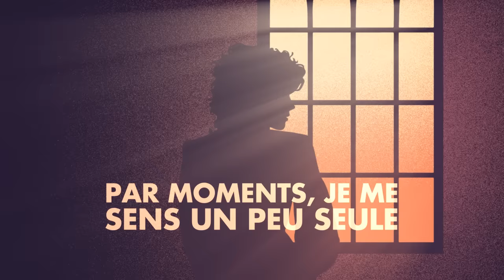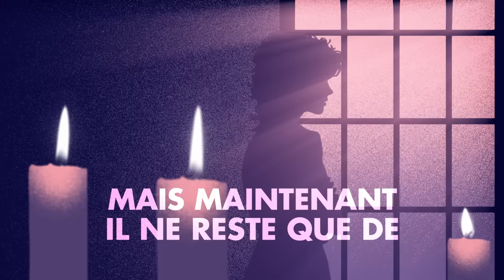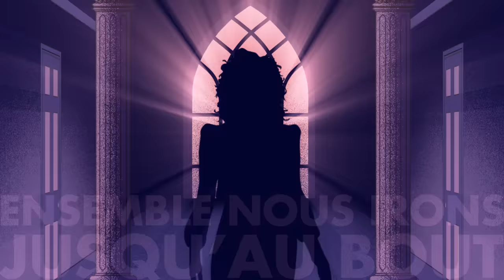Bonnie Tyler - Total Eclipse of the Heart (French Lyric Video)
Bonnie Tyler - Total Eclipse of the Heart (Turn Around) (Official French Lyric Video)

Lyrics

(Retourne-toi)
Par moments, je me sens un peu seule
et tu ne reviens jamais vers moi
(Retourne-toi)
Par moments, je me sens un peu fatiguée
D’écouter le son de mes larmes
(Retourne-toi)
Par moments, je me sens un peu anxieuse
De voir mes plus belles années s’en aller
(Retourne-toi)
Par moments, je me sens un peu terrifiée
Mais alors je vois ce regard dans tes yeux

(Retourne-toi, les yeux lumineux !)
Par moments, je tombe en morceaux
Par moments, je tombe en lambeaux

(Retourne-toi)
Par moments, je me sens un peu agitée
Et je rêve d’une échappée
(Retourne-toi)
Par moments, je me sens un peu désemparée
Et je me blottis dans tes bras
(Retourne-toi)
Par moments, je me sens un peu irritée
Et je sais que je dois sortir pour pleurer
(Retourne-toi)

[Refrain]
Et j’ai besoin de toi ce soir
Et j’ai besoin de toi plus que jamais
Et si tu me serrais fort contre toi
On resterait ensemble à tout jamais
Et on ferait en sorte de l’être
Car jamais nous n’aurions tord
Ensemble nous irons jusqu’au bout
Ton amour tel un refuge en tout temps (en tout temps)
Je ne sais que faire, je suis toujours dans le noir
Nous vivons sur un explosif d’où s’échappe des étincelles
J’ai vraiment besoin de toi ce soir
À tout jamais commence ce soir

[Post-refrain]
Il fut un temps où je tombais amoureuse
Maintenant, je ne tombe qu’en morceaux
Je ne peux rien y faire
Une éclipse totale du cœur
Il fut un temps où il y avait de la lumière dans ma vie
Mais maintenant il ne reste que de l’amour dans le noir
Je ne trouve rien à dire

On vit sur un explosif d’où s’échappe des étincelles

(Retourne-toi)